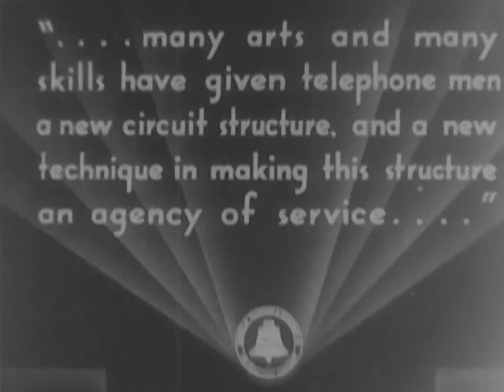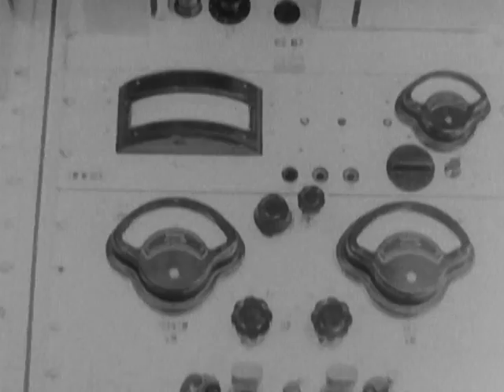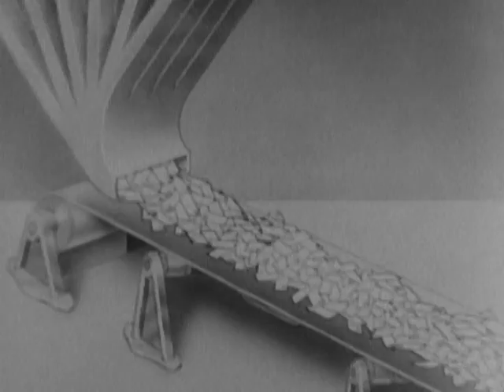COAXIAL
COAXIAL - National Archives and Records Administration 1940 - ARC Identifier 89091 / Local Identifier BTL-BTL-190 - Bell Telephone Laboratories, Inc.  On the value and principles of the coaxial cable. Explains how the coaxial carries many conversations at once and how calls over long distances are amplified by repeater stations. Shows details in the manufacture of coaxial cable. The first commercial stretch of cable is laid between Stevens Point, Wisc., and Minneapolis, Minn.  DVD copied by IASL Master Scanner Timothy Vollmer.